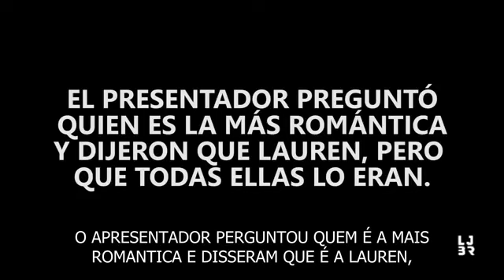Fifth Harmony Megastar Event in Madrid parte 3 legendado PT BR